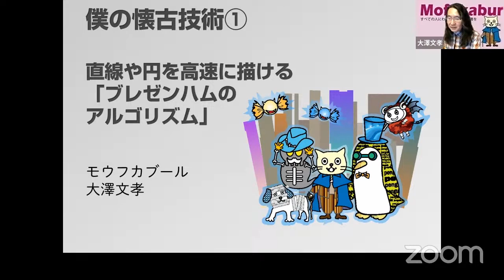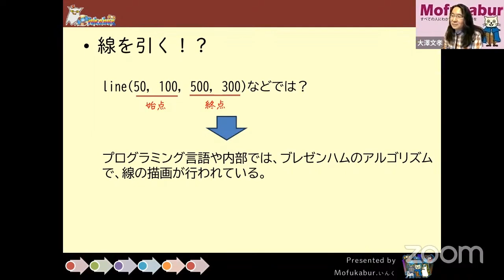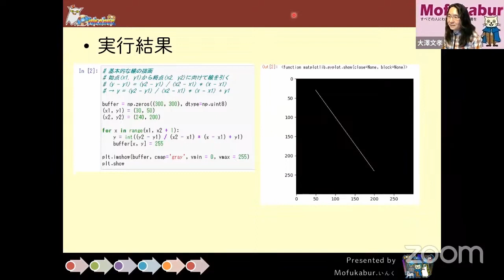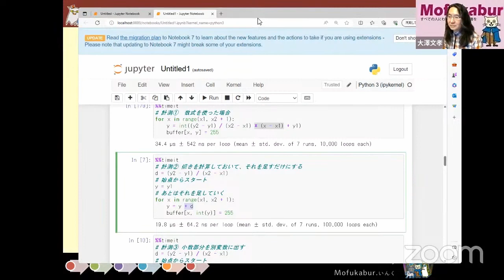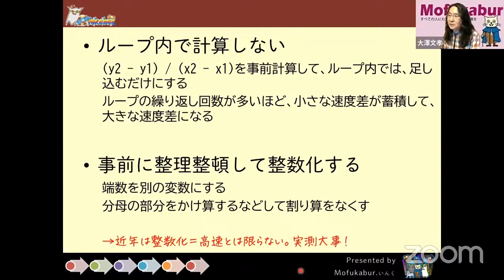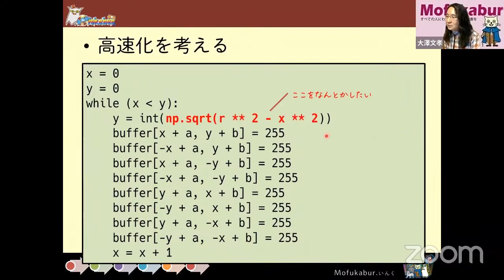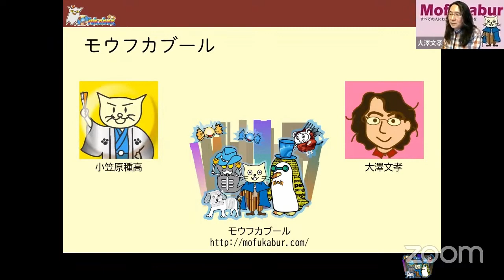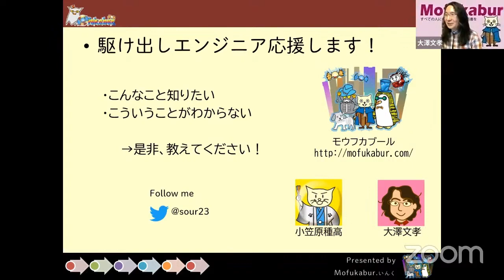僕の懐古技術① 直線や円を高速に描ける「ブレゼンハムのアルゴリズム」 2023-7-29 B-4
このビデオは OSC2023 Online/Kyoto 7-29 B-4
”僕の懐古技術①　直線や円を高速に描ける「ブレゼンハムのアルゴリズム」”
2023年7月29日(土) 13:00 〜 13:45

コンピュータの性能が悪かった時代に生み出された、さまざまなテクニックは、性能の向上に伴い、話題になることが、めっきり減りました。

「僕の懐古技術」は、そんな技術を扱う新シリーズ。このままだと、忘れ去られてしまいそうだけれどもいまでも応用出来そうな技術を紹介します。

第1回目は、直線や円を高速に描ける「ブレゼンハムのアルゴリズム」。演算速度を向上するための整数演算の重要性も絡めて説明します。

講師：大澤文孝
担当：モウフカブール
レベル：入門編
対象者：昔の技術に興味がある人。高速化を検討している人。
前提知識：なし（中高生の数学で学ぶ直線の方程式の知識があるとよい）
カテゴリー：基礎技術 / アルゴリズム